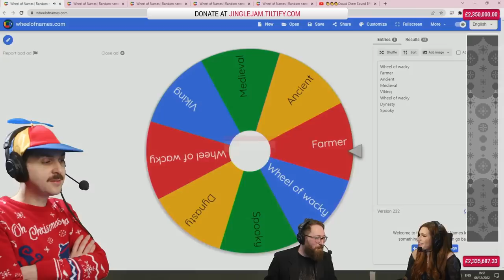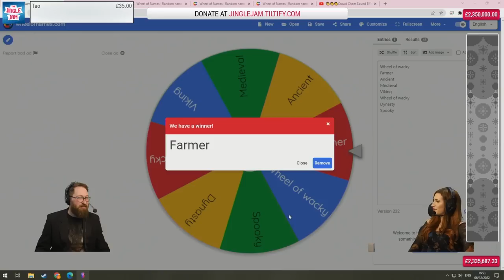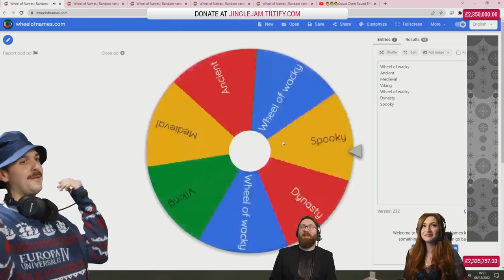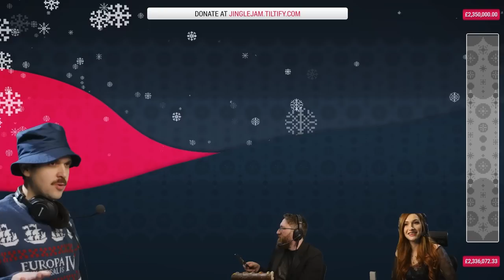Tom and Lydia meet Wheel Dad